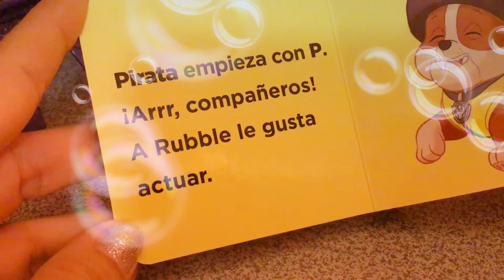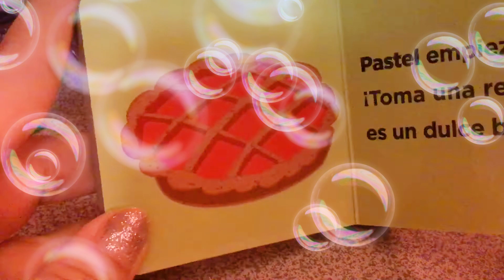Paw Patrol 🐾 P de Paw Patrol